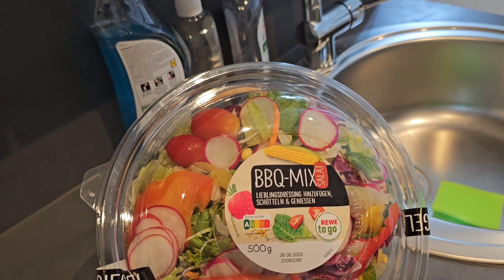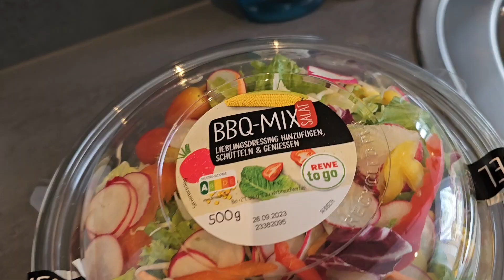Leti vrijeme sa sinčićem